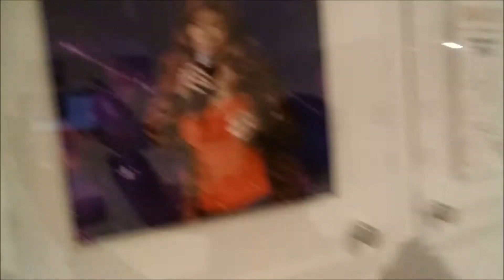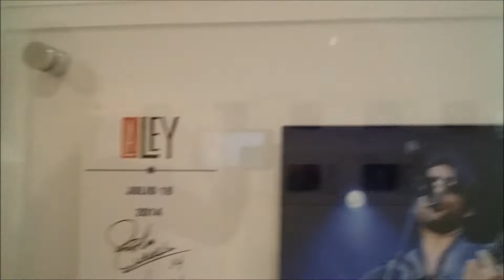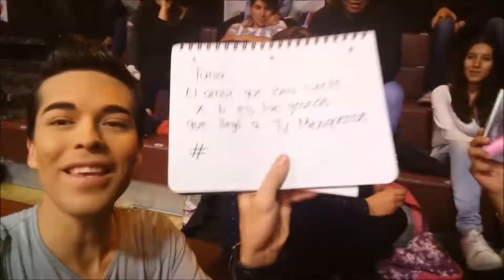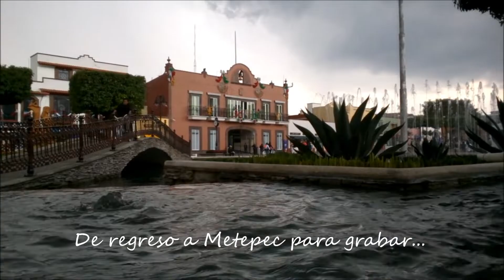Christian Zamacona - Un día de trabajo en la TV con Wapayasos, Piso 21 y La Josa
Este 2018 celebro 16 años de trabajar en la televisión y quiero agradecer a todos los que me han dado una oportunidad en este medio, gracias infinitamente!!!
Este video va con todo mi amor para ustedes mi gente, mi público que apoyan cada uno de mis proyectos, por ello los llevaré a dar un recorrido detrás de las cámaras de LaZona y conocerán un poco lo que sucede durante mi trabajo!
Facebook: Christian Zamacona (cuenta oficial)
 Música: Turning into Normal (What once feit strange) (ft Analog by nature Haskel (HE31)